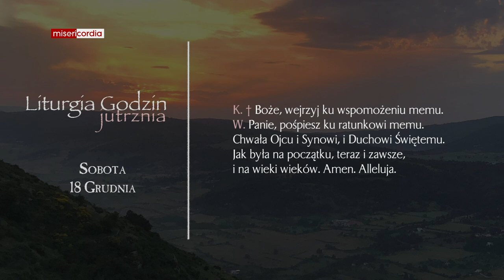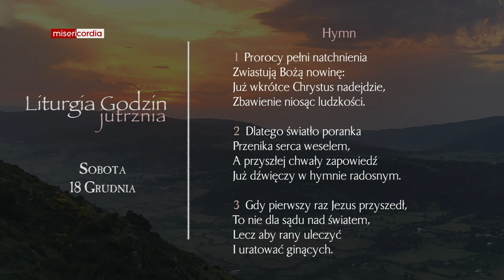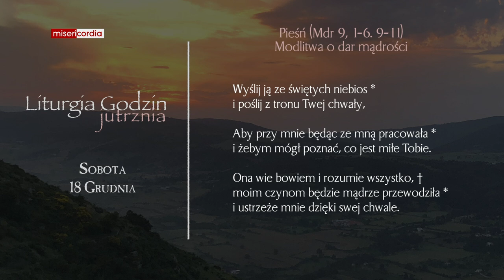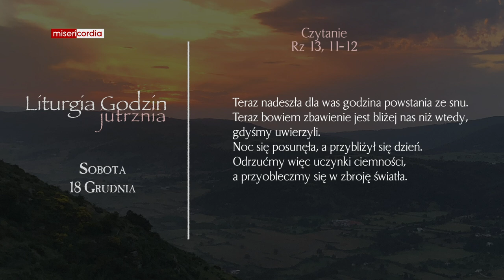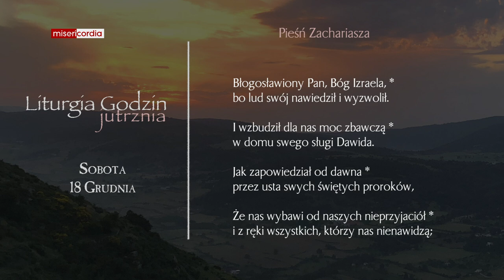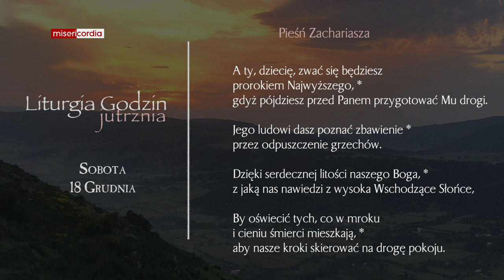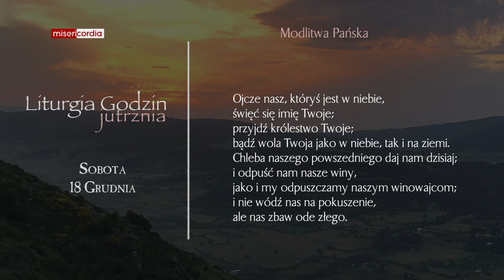Liturgia Godzin | Jutrznia | Sobota, III tyg. Adwentu